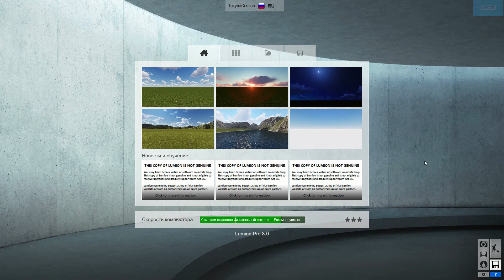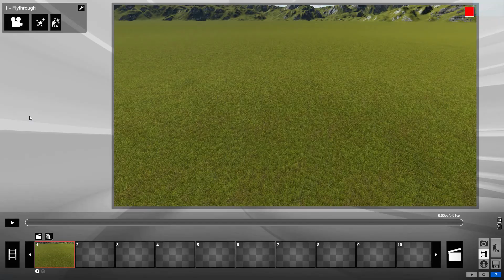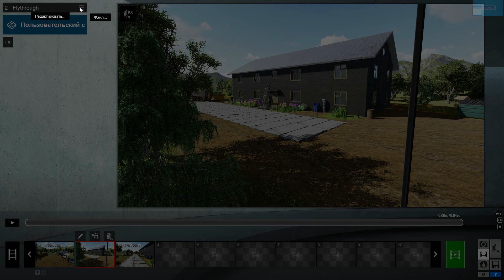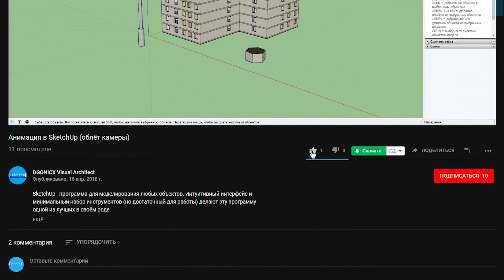Lumion: Создание фильма (из роликов с анимацией) [субтитры]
Lumion - одна из лучших программ для визуализации зданий и сооружений.

Анимация в ролике - хорошо... Но анимация в фильме, состоящем из нескольких роликов - превосходно! А между тем, в программе предусмотрено создание качественного видео с плавной анимацией, точно передающейся из эпизода в эпизод. Но как? Об этом  в данном уроке!

При создании ролика использовалась программа Lumion версий 8.0 и 6.5, однако функционал доступен и в более ранних версиях (точно в 5.0).

Понравилось видео?

[Обновленный вариант]